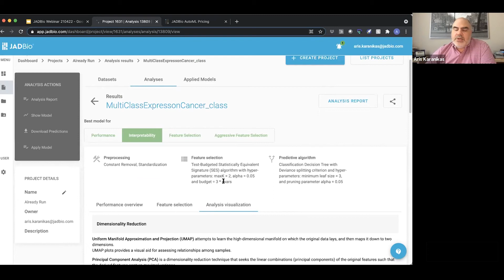Sharing & Collaborating in JADBio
Learn how you can share your analysis results with the outside world, by either including a link to your results, in you research paper, or by adding collaborators to work with you on your analysis